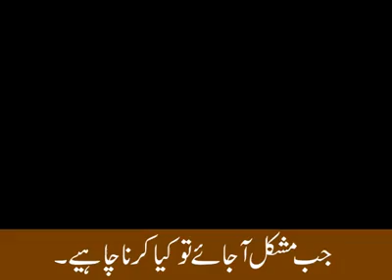Saqib Raza Mustafai 09-02-2018